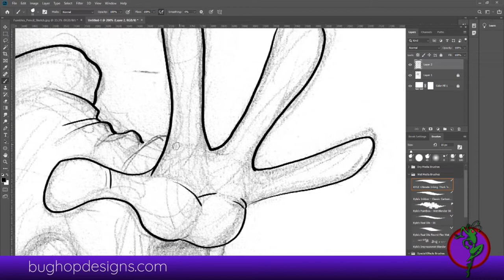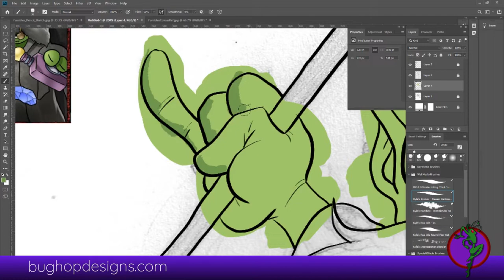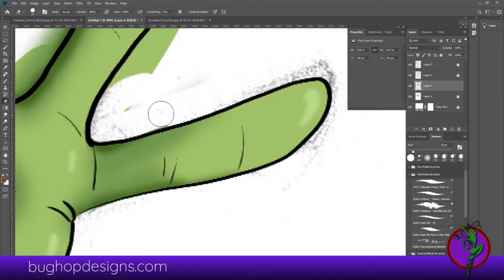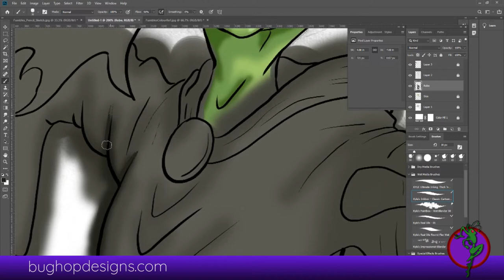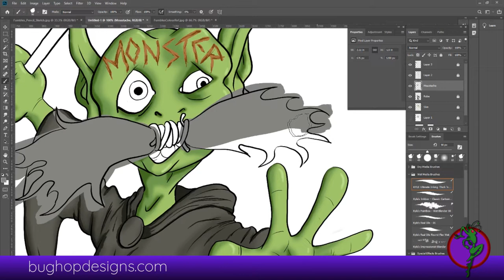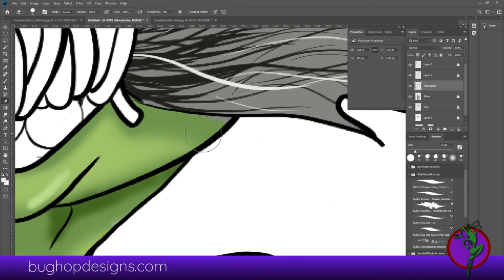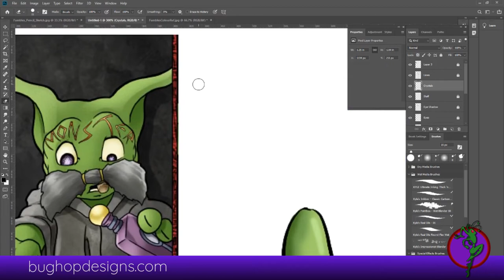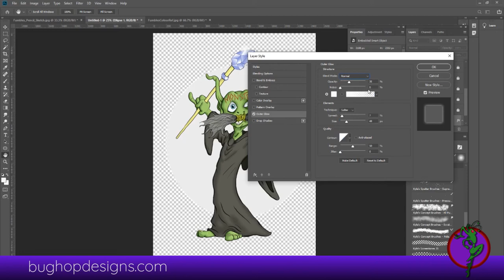Fumbles SpeedArt - Fan Art from Goblins Comic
Have been a big fan of Elli & Danielle Stephens Goblins Comic for many years now. Here I am Inking (Do you say Inking when it's digital?!) and colouring Fumbles or Senor Vorpal Kickass'o as he is better known.

The beatiful music is by Teknoaxe
You can visit them at Spotify here;

I now also have some designs up at Rebubble;